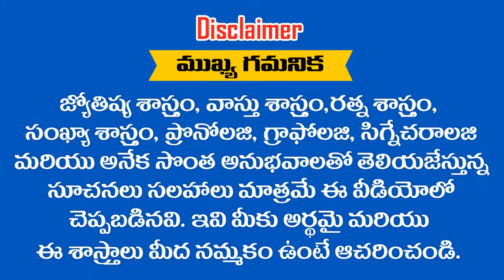" SOUMYA " అనే పేరులో సమస్యలు ఏ విధంగా ఉంటాయో తెలుసుకోండి .. || RAMM KRISH NIHAN